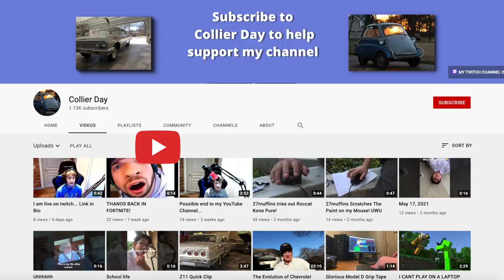Now United - NU Party Is Bringing Some Afrobeats Flavor! | 🇨🇦 Canadian Reaction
Now United - NU Party really served us some Afrobeats influence and I am loving it and eating it up! Lamar Morris did an amazing job as the main character (lol) in this Now United song and music video and did what had to be done. Obligatory shoutout to Josh Beauchamp for his turtle neck, Noah Urrea for his shades, Any Gabrielly for her amazing eyeshadow, and Shivani Paliwal for her colour changing lipstick.